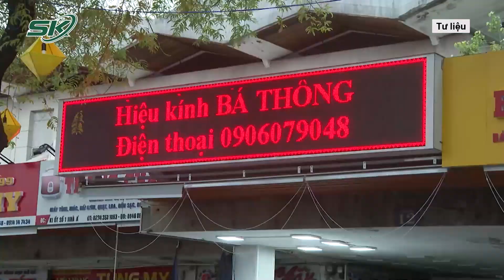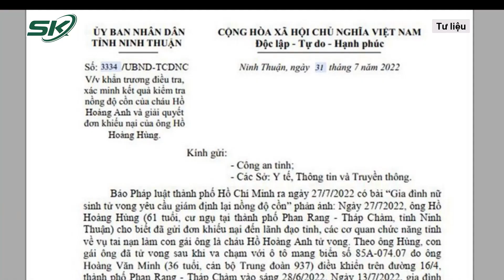Tối 1/8: CA Tỉnh Xác Nhận Đối Tượng Cướp Tiệm Vàng Là Công An, Có Dấu Hiệu Tâm Lý Bất Thường | SKĐS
SKĐS | Liên quan đến vụ đối tượng mặc sắc phục giống công an cướp tiệm vàng tại chợ Đông Ba, mới nhất, Công an tỉnh Thừa Thiên Huế xác nhận Ngô Văn Quốc là cán bộ công an làm việc tại trại giam Bình Điền (thị xã Hương Trà, Thừa Thiên - Huế). Đáng chú ý, đối tượng này có dấu hiệu tâm lý bất thường dẫn đến hành vi mất kiểm soát.

Mời quý vị và các bạn xem thêm: Tại Sao Kẻ Táo Tợn Dùng AK Cướp Tiệm Vàng Đầu Thú Sau Khi Gặp Lãnh Đạo CA Tỉnh?